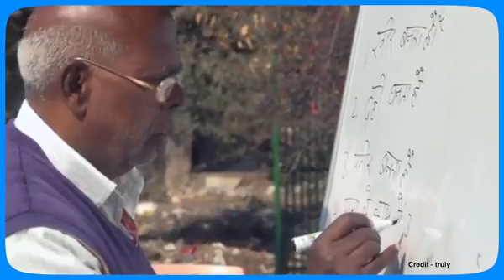National Education Policy 2020: Another BJP disaster in the making?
National Education Policy without the right intent and inclusivity is like a rudderless ship. It makes education for the marginalised a difficult goal to achieve.